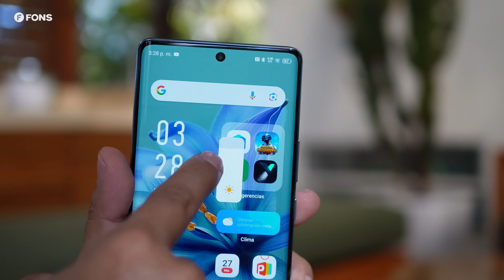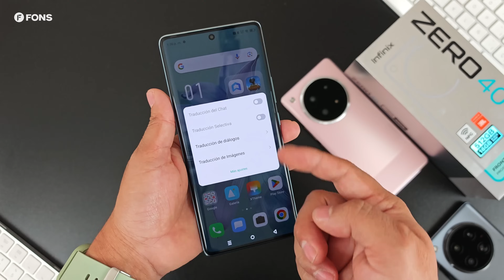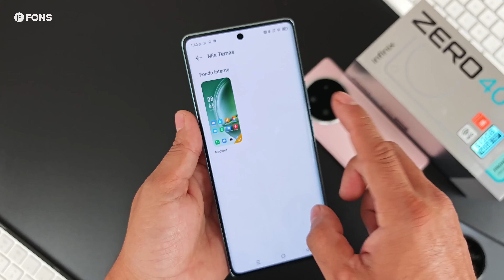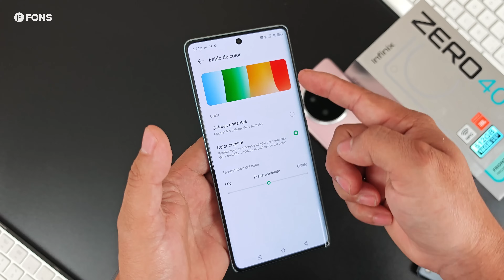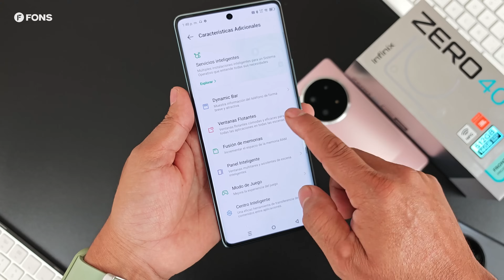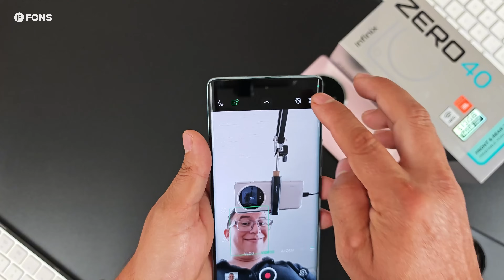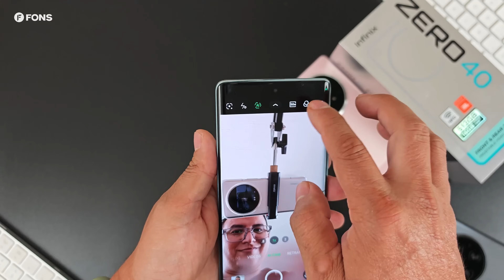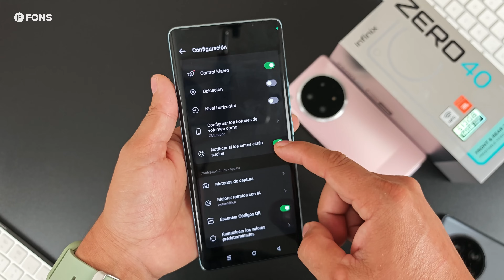Infinix Zero 40 4G Unboxing